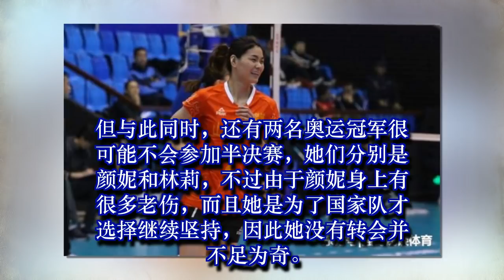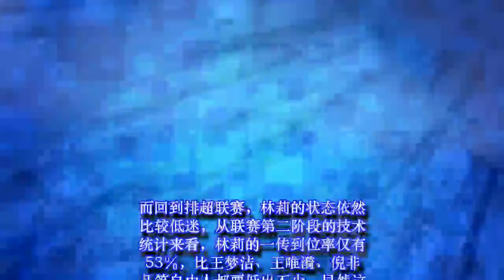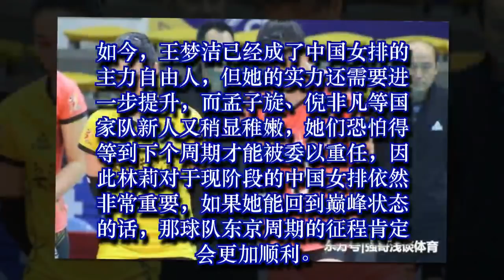太意外！一奥运冠军在转会市场上无人问津，国家队望她重回巅峰